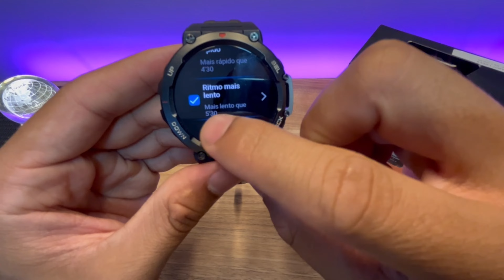AMAZFIT T-REX 2 - Ativando Alertas Para Corrida (Alertas de Treino)